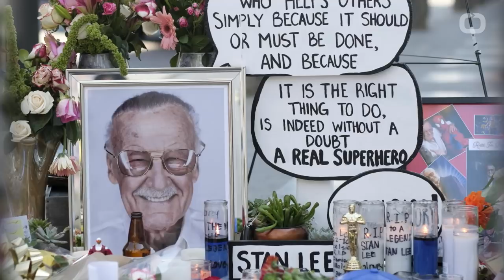Stan Lee Laid To Rest In Small Private Funeral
According to Comicbook.com, Marvel Comics symbol Stan Lee has been laid to rest earlier today in a small, private funeral. Before his passing, Lee had insisted that he not have a large, public funeral. Since Lee passed on Monday, memorials for Lee from all corners of the entertainment industry have surfaced. Industry giants like Marvel Studios president Kevin Feige have credited Lee with having the biggest impacts on their careers. Lee passed away Monday at the age of 95. His wife Joan passed away last summer and the two are survived by their daughter J.C.